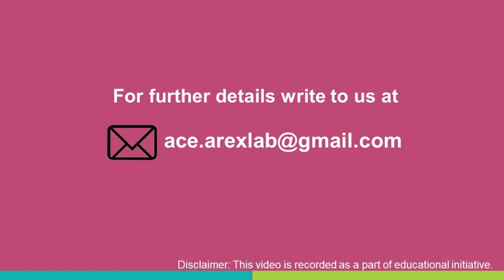DR SARDA SAREEN WhatIsPCOS| PCOS Management | Causes, Symptoms & Treatment